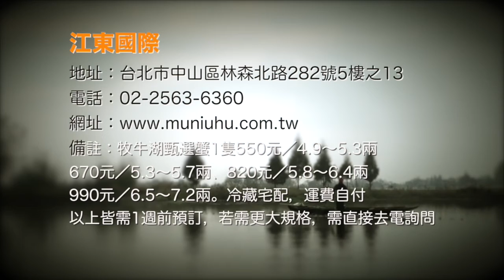【台灣壹週刊】牧牛湖直擊 與魚共生的乾淨大閘蟹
經過前幾年的禁藥事件，很多人對大陸蟹心懷疑慮，事實上對岸強調生態養殖的大閘蟹所在多有，位在安徽省當塗縣石橋村的「牧牛湖大閘蟹」就是其中佼佼者，這回我們直擊從蟹苗到成蟹的養殖環境，看看乾淨的大閘蟹到底是怎麼養出來的。